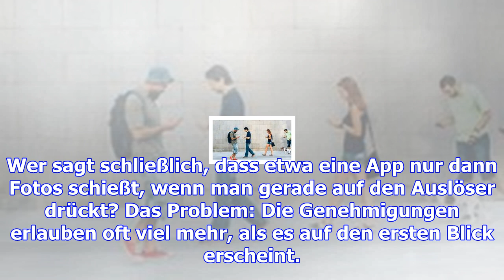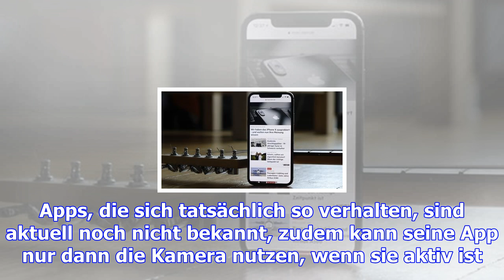Spionierende apps: das unheimliche eigenleben ihres smartphones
Es ist eine harmlose kleine Frage "App XX möchte Zugriff auf die Kamera erhalten". Weil man sich nic...